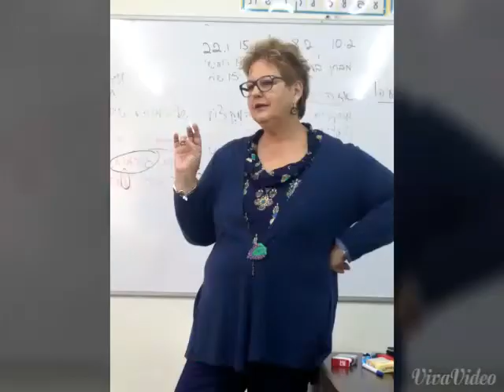Oulpan 2015 classe d’Avivit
Oulpan 2015